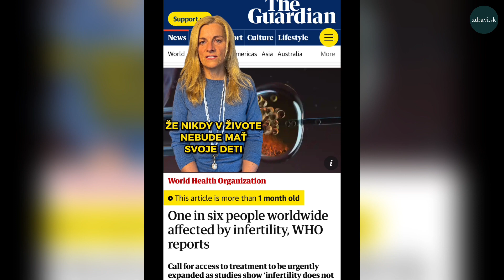Neplodnosť a zelené deti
Ženské telo v dnešnej dobe funguje ledva samé o sebe. Plodnosť a rozmnožovanie je vždy nejaký nadštandard, hojnosť a dostatok. Nato aby ho žena mohla donosiť, porodiť a následne vychovať.
Ako môžeme docieliť hojnosť a dostatok vo svojom tele aby sme podporili plodnosť a rozmnožovanie?